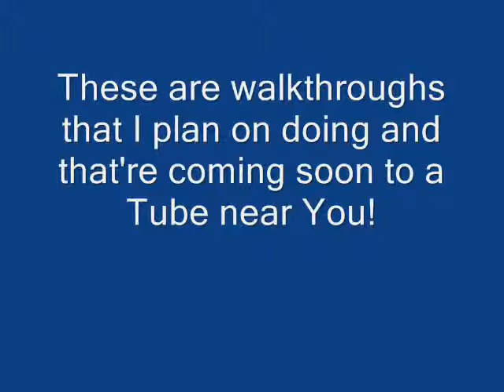Gameplay Notice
This is just a preview of the gameplay videos that I plan on doing...boring I know but the walkthroughs will all be worth it.